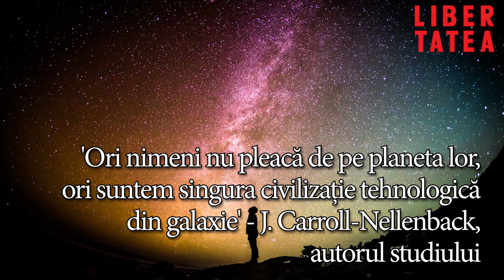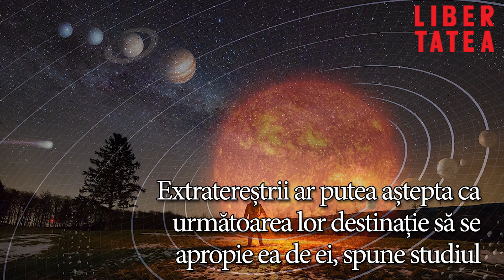Civilizațiile extraterestre au explorat galaxia și au vizitat deja Pământul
Un studiu publicat, luna trecută, în The Astronomical Journal, susține că civilizația extraterestră și-ar putea lua timpul necesar pentru a explora galaxia, valorificând mișcarea sistemelor stelare.

Calea Lactee ar putea fi plină de civilizații extraterestre interstelare, iar noi, pur și simplu, nu știm despre asta pentru că nu ne-au vizitat de 10 milioane de ani, se arată în studiu, potrivit Business Insider. Lucrarea oferă un răspuns nou la o întrebare cunoscută sub numele de „Paradoxul Fermi”, care se referă la aparenta contradicție între lipsa dovezilor și diferite estimări de probabilitate ridicată a existenței civilizațiilor extraterestre în altă parte a galaxiei Calea Lactee.